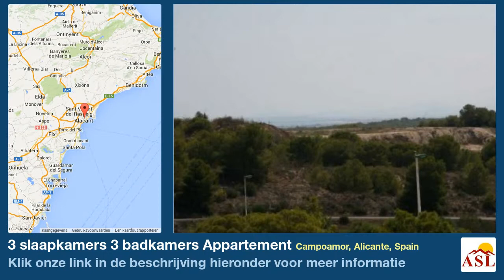3 slaapkamers 3 badkamers Appartement te Koop in Campoamor, Alicante, Spain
Meer informatie op Appartement te Koop in Campoamor, Alicante, Spain met 3 slaapkamer, 3 badkamers

Zwembad, gemeenschappelijk zwembad